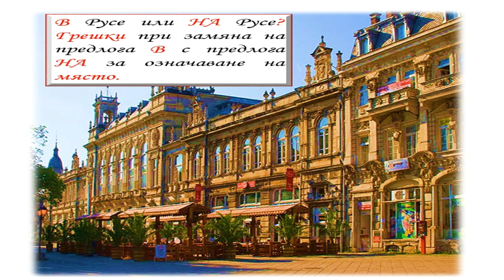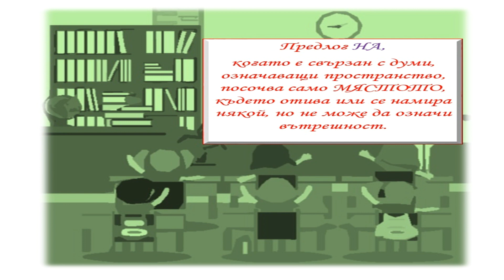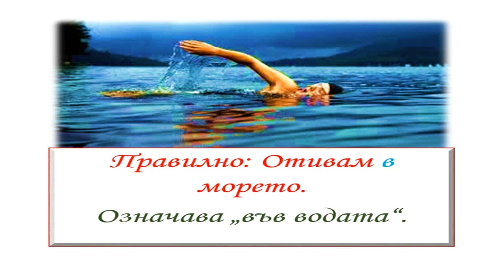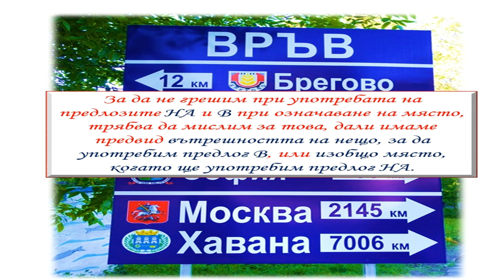В Русе или на Русе? Замяна на предлог В с предлог НА за означаване на място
представя: В Русе или на Русе? Замяна на предлог В с предлог НА за означаване на място

Абонирайте се!